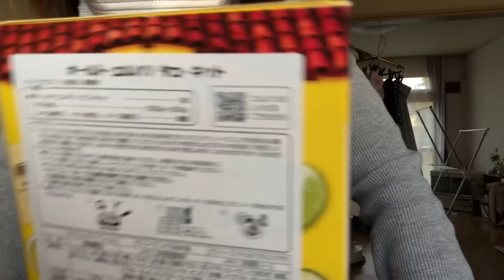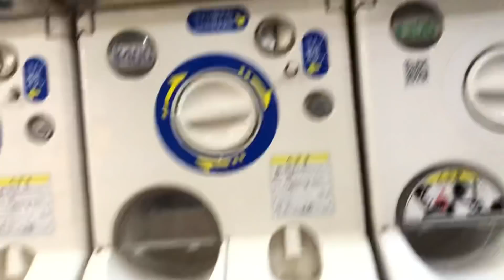カルディのタコスキット最高🌮夜桜ライトアップ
ライトアップ教えてくれてありがとう